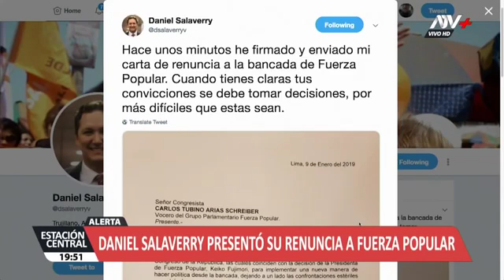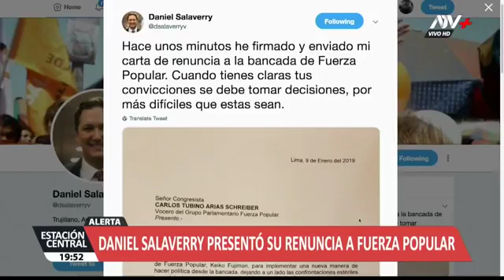Daniel Salaverry oficializa su renuncia a la bancada de Fuerza Popular